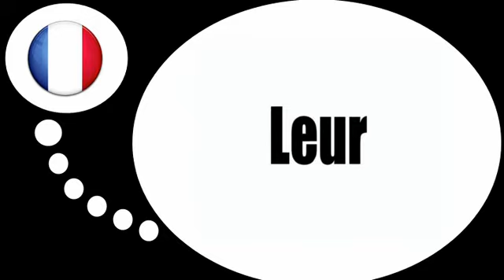Online francia kurzus = A névmások # COI